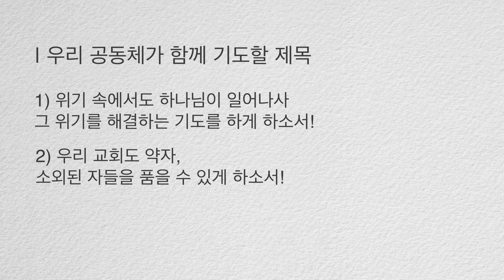[하늘양식 #120] 하나님이 일어나시니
■ 성경본문 : 시편 68편 1-6절
1. 하나님이 일어나시니 원수들은 흩어지며 주를 미워하는 자들은 주 앞에서 도망하리이다
2. 연기가 불려 가듯이 그들을 몰아내소서 불 앞에서 밀이 녹음 같이 악인이 하나님 앞에서 망하게 하소서
3. 의인은 기뻐하여 하나님 앞에서 뛰놀며 기뻐하고 즐거워할지어다
4. 하나님께 노래하며 그의 이름을 찬양하라 하늘을 타고 광야에 행하시던 이를 위하여 대로를 수축하라 그의 이름은 여호와이시니 그의 앞에서 뛰놀지어다
5. 그의 거룩한 처소에 계신 하나님은 고아의 아버지시며 과부의 재판장이시라
6. 하나님이 고독한 자들은 가족과 함께 살게 하시며 갇힌 자들은 이끌어 내사 형통하게 하시느니라 오직 거역하는 자들의 거처는 메마른 땅이로다

1) 위기 속에서도 하나님이 일어나사 그 위기를 해결하는 기도를 하게 하소서!
2) 우리 교회도 약자, 소외된 자들을 품을 수 있게 하소서!